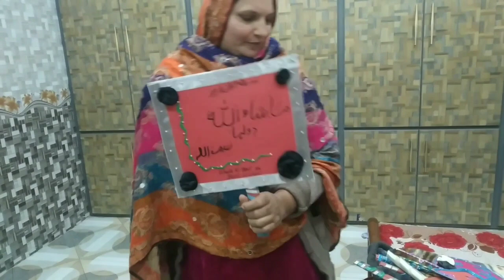Behance ki shadi ki shopping 🛍️🛒🛍️